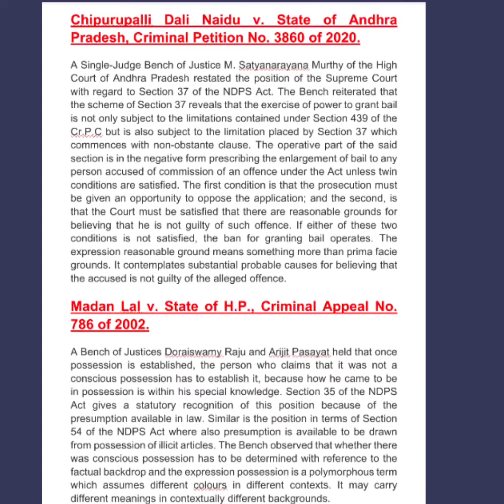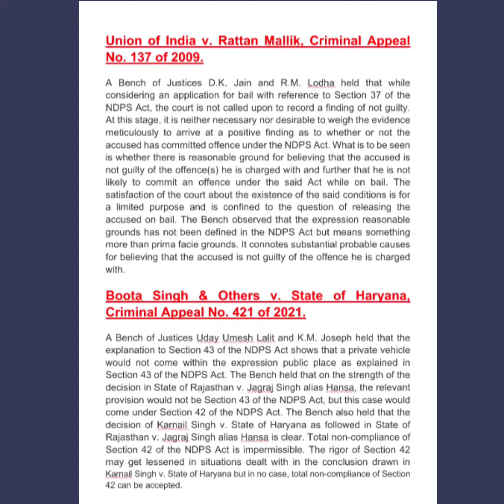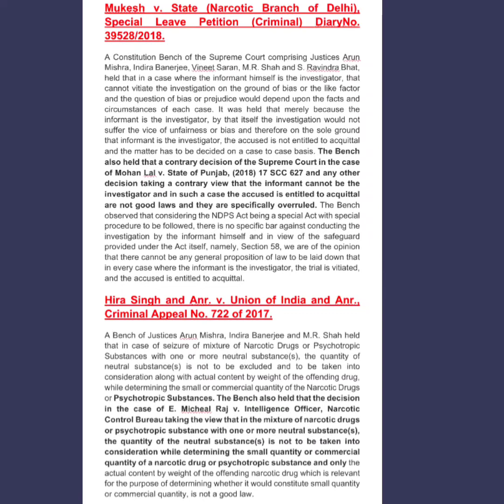Latest Supreme Court Important judgments on NDPS act 1985 #2#landmark judgments#new judgment of sc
hello everybody in this video I have covered important judgments on NDPS ...part 2 ...
 you can get the pdf of the same via mail👇
drugs case 2021
ndps act punishments
ndps police' officer
section 67 of ndps act
section 25 evidence act